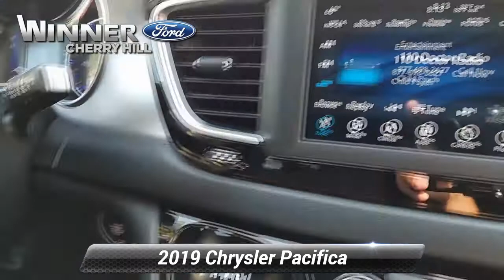Used 2019 Chrysler Pacifica Touring Plus, Cherry Hill, NJ T38230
Winner Ford

Recent Arrival! CLEAN TITLE HISTORY, ONE OWNER, NO Accidents, LOW MILES, Local Trade In, Still Under FACTORY WARRANTY, Fresh oil change, 1st Row Soft Seatback, ABS brakes, Black Badging, Black Chrysler Grille Wing Badge, Black Day Light Opening Moldings, Black Spear Rear Fascia Applique, Blind Spot & Cross Path Detection, Body Color Door Handles, Brake assist, Bridgestone Brand Tires, Cloth Bucket Seats w/S Logo, Cold Weather Group, Heated door mirrors, Heated Front Seats, Heated Steering Wheel, Leather Wrapped Steering Wheel, Power Liftgate, Premium Fascia Upper/Lower Grille w/Black Surround, Quick Order Package 27W, Radio: Uconnect 4 w/7" Display, Remote keyless entry, S Appearance Package, S Badge, Steering wheel mounted audio controls, Telescoping steering wheel, Wheels: 18" x 7.5" Aluminum Black Noise. Priced below KBB Fair Purchase Price!By submitting an inquiry on this vehicle you are agreeing and consenting to our dealership contacting you by telephone, text messaging or other means concerning your inquiry, potential vehicle sale or promotional offerings by our dealership and other information. By participating, you consent to receive recurring text messages sent through an automatic telephone dialing system. Message and data rates may apply.

[RLVID:9140:97dca9b36cb0089e:0f4e9435e3c4815f:1]